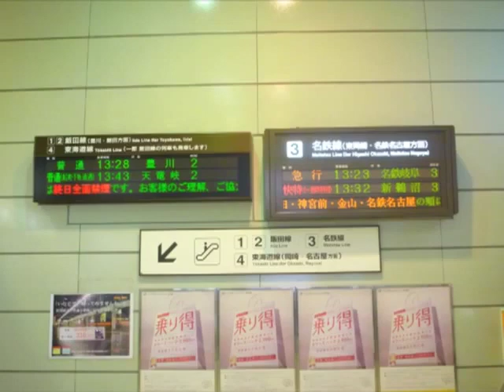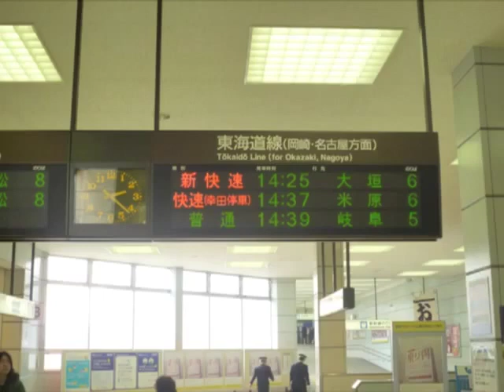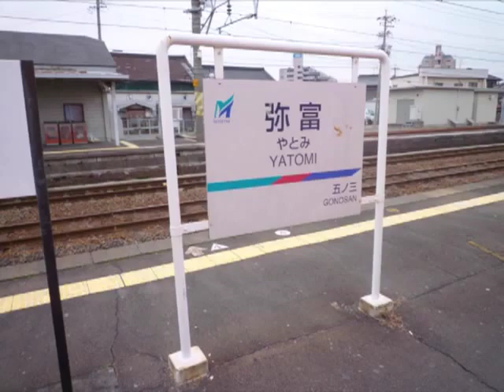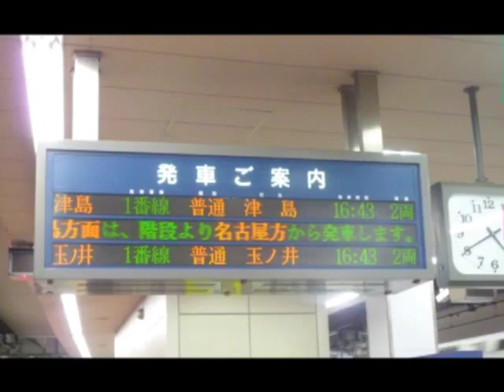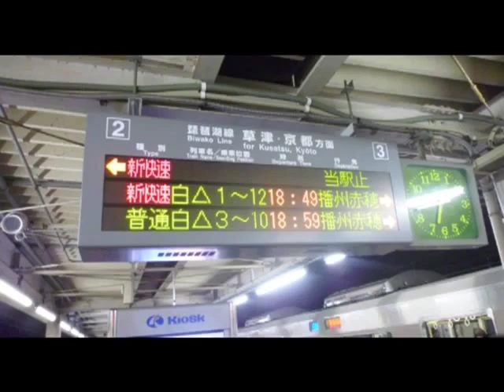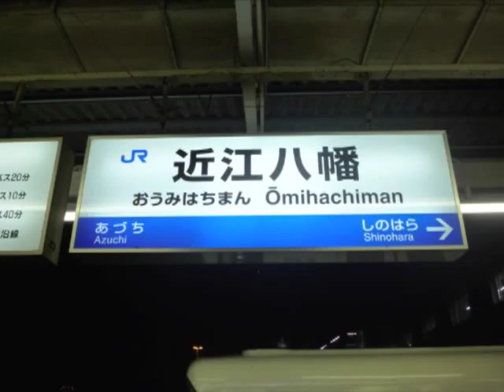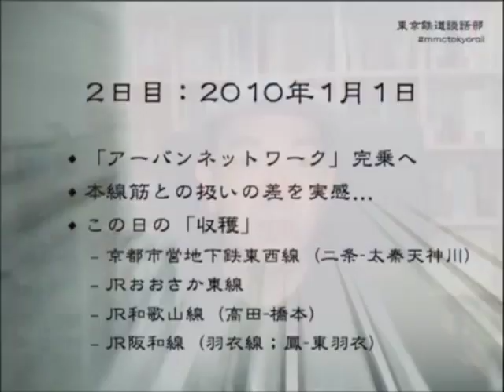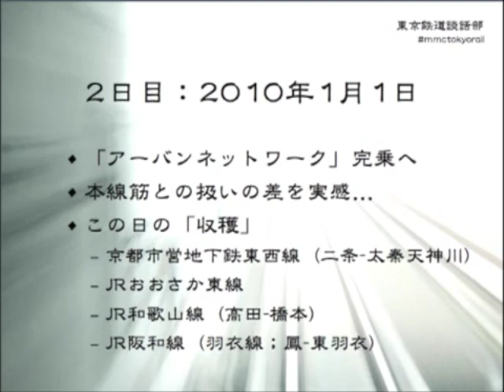2010.08.21 東京鉄道談話部 第6回「乗り鉄レポ：帰省ついでに落ち穂拾い・帰郷編」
2009年年末から2010年年始にかけて、帰省を絡めて乗り鉄した記録をご紹介。今週は「2009年12月30日・東京→近江八幡」編です。名鉄の豊川線と尾西線の一部を制覇しています。本題終了後は、なぜか路面電車の話で盛り上がりました。